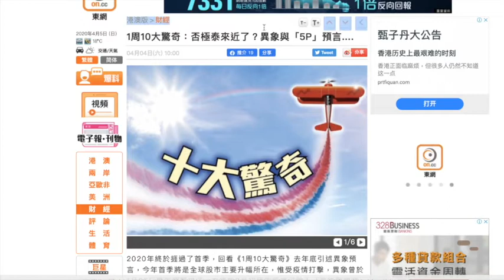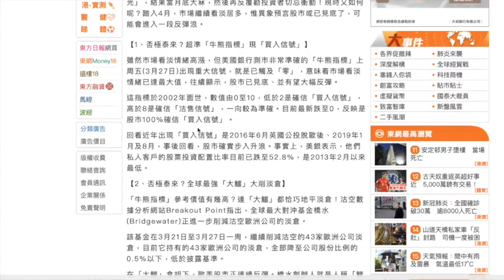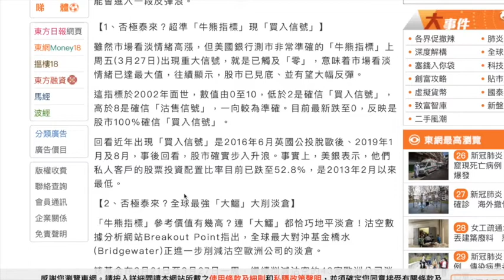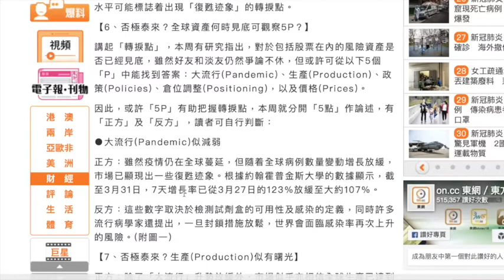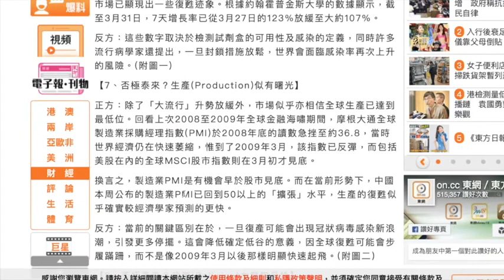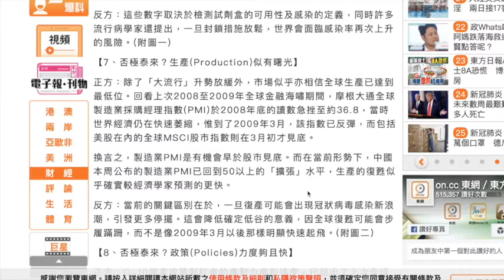【投資教學】財務自由(五) 逆向思維 分析新聞或報章消息的可靠性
這個影片會分享如何分析新聞或報章消息的可靠性，啟發多角度思考，避免誤信消息導致投資虧損，讓自己更有效掌握資訊，向財務自由又邁進一步。-

支持我：
1. 訂閱「豐盛生活 Abundance Life」
2. 讚好、留言及分享俾你身邊的朋友